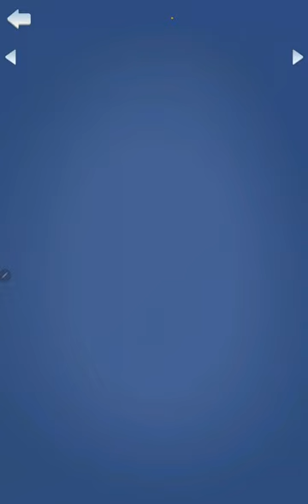Kingdom Guard - BL - 437 v 403 v 447 v 449 - 403 Throne Tour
Come with me, as we take a tour of the 403 throne occupation, with 4T+ of power, but with ample opportunity for mischief.  At this stage we can't do a great deal, certainly cannot take the throne, and due to dealings, have no chance to get 2nd in territory. All that is left is to have some fun along the way.

It has been a great BL for 437. I'm a newcomer, and it's as if I have been there forever. Such a great bunch of people who have all pulled together.  As I said in chat.  We can look for the positives and find them, or we can look for the negatives and find them a hell of a lot easier.  So much to be proud of, and I am certainly proud of my 437 brothers and sisters in this fight.